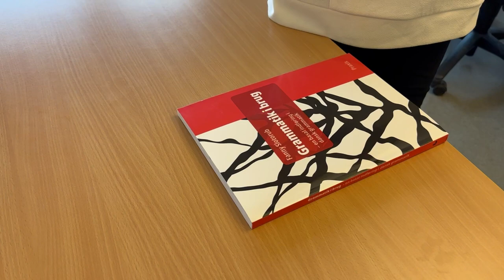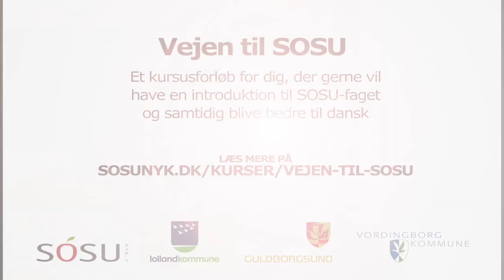Vejen til SOSU hold 3 (2023)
En lille video, hvor kursisterne på hold 3 fortæller om dagligdagen og hvad kurset på SOSU-skolen i Nykøbing Falster blandt andet byder på.

Kamera og tekst: kursisterne på VTS 3
Klip: HatVision